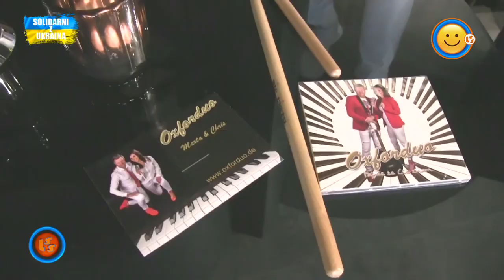Notowanie 734 cz. 4 - 08.05.2022r.